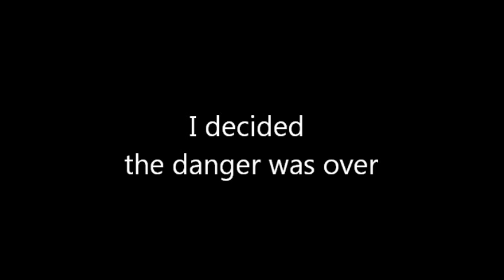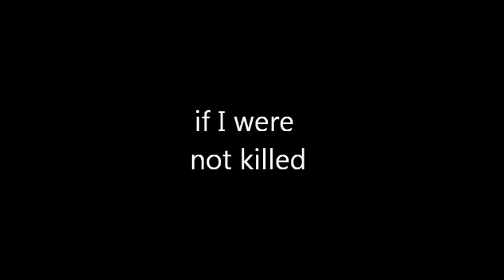Vladimir Vysotsky - Stars | "Звёзды"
Song by Vladimir Vysotsky. English translation by Alex Sokolov. Original title "Звёзды" - 'Zvezdy'.

I will never forget that battle
The air was saturated with death
From the sky like silent rain
Stars were falling

One more star had fallen and I made a wish
To stay alive after the battle
So, my life was rashly linked
To a silly star

I decided the danger was over
I was happy to avoid it
When a stray star fell from the sky
Right into my heart

They said we need that height
Spare no cartridges
Over there second star falls
Right onto your shoulders

Stars in the sky like fish in the sea
If I were not killed I would have one too,
A Star of a Hero

I'd like to give that Star to my son
Just to remember
A star in the sky is hanging in vain
No place for landing.